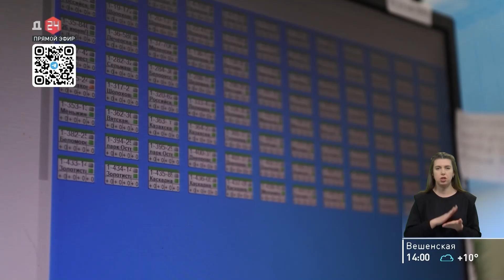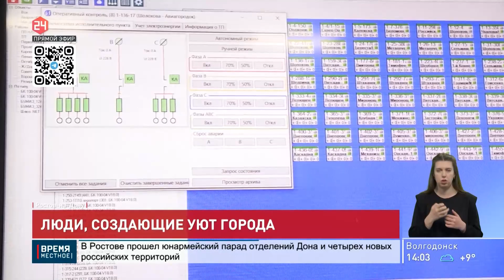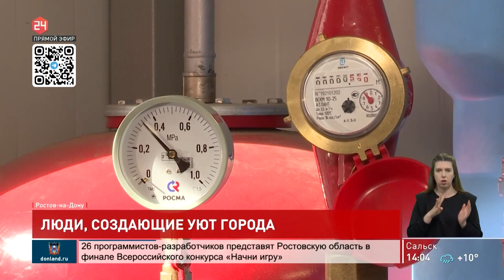Новости в 14:00 от 17.03.2023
- Василий Голубев посетил несколько значимых объектов Таганрога
- Люди, создающие уют города
- Предварительное голосование определит кандидатов на выборы в донской парламент
- В Ростове-на-Дону готовятся мероприятия в честь 9-й годовщины воссоединения Крыма с Россией
- Стартовала регистрация участников форума «Молодая волна»
- «На солнце, вдоль рядов кукурузы»
- Представители донской туриндустрии представят нашу область на международной выставке в Москве